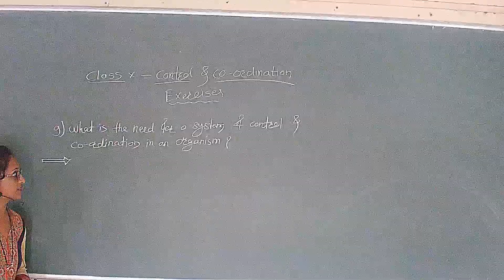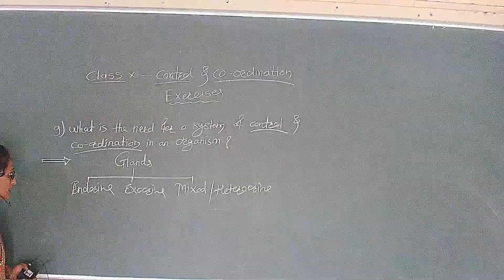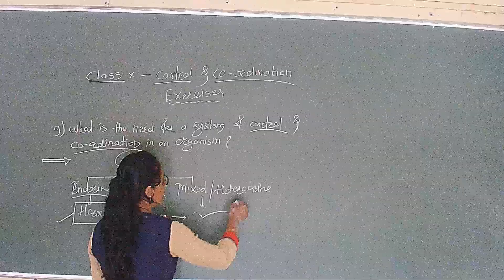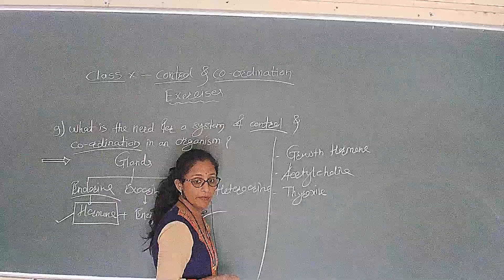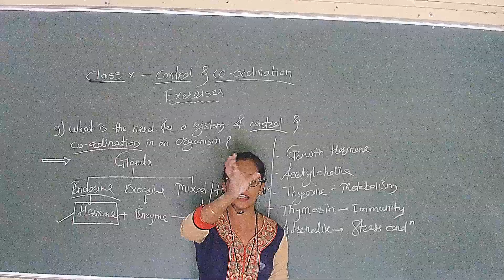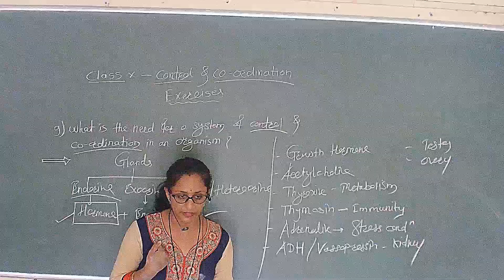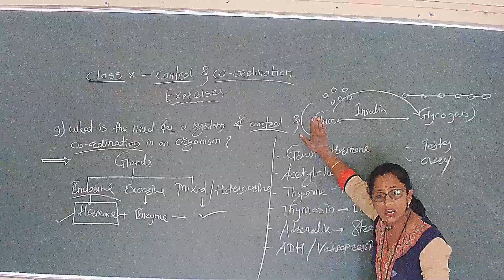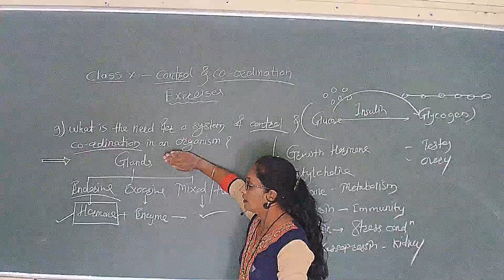NCERT Eex Q.9 Class 10: Control and Co ordination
Class 10 : Control and Coordination -Theory Video lecture + NCERT Exercise Video Solution + Online Test MCQ + MCQ Test Video solution for test please